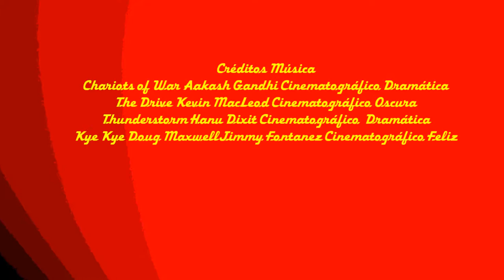2018_09 CALASPARRA Encierros Novillos-Toros septiembre 2018 Feria y Fiestas by zAkAtYn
by zAkAtYn CALASPARRA Encierros Novillos-Toros septiembre 2018 Feria y Fiestas. XXIX Feria Taurina del Arroz de Calasparra.